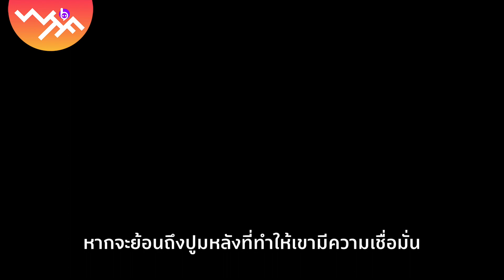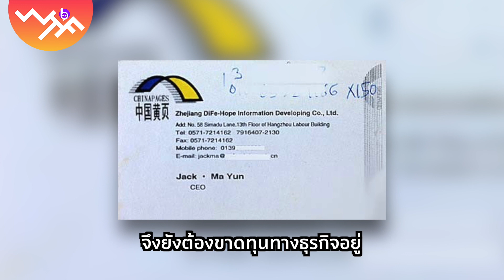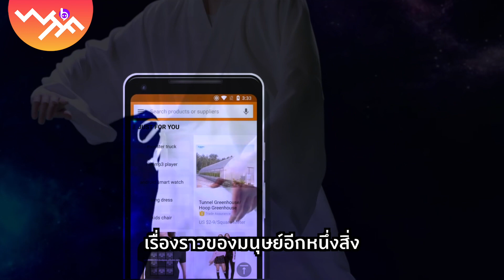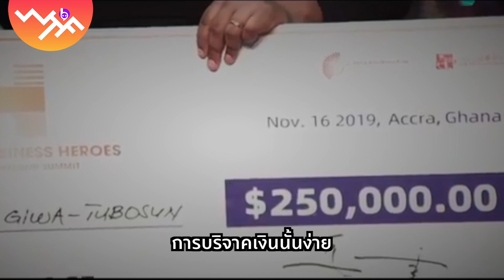แจ็ก หม่า มังกรสะท้อนโลก | What The Fact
แจ็ก หม่า มังกรแห่งอาลีบาบาผู้เชื่อในพลังคนมากกว่าพลัง AI

แม้ว่า แจ็ก หม่า จะเป็นมังกรยักษ์ใหญ่ผู้ก่อตั้ง Alibaba แต่เขากลับเชื่อมั่นในพลังของคนที่สามารถทำอะไรได้มากกว่า AI หรือเครื่องจักร! คลิปนี้จะพาไปย้อนดูชีวิตของเขาว่า เพราะอะไรที่ทำให้มังกรไอทีอย่างเขาเชื่อว่า ต่อให้มีกี่ AI ก็เอาชนะมิตรภาพและพลังแห่งความผิดพลาดของมนุษย์ไม่ได้!